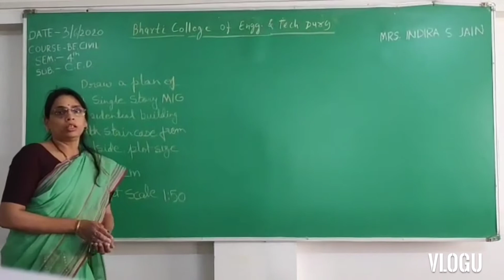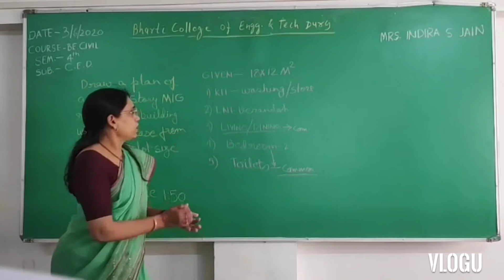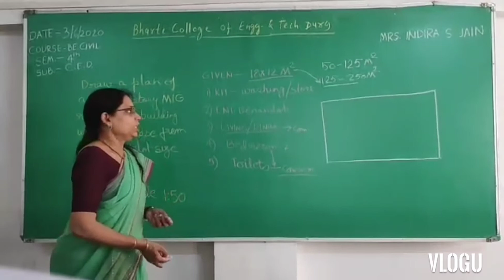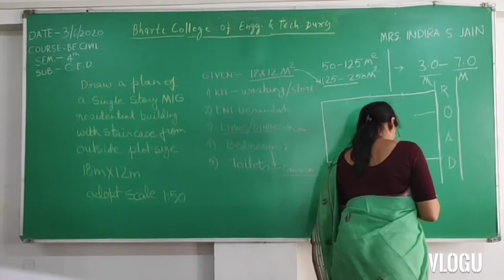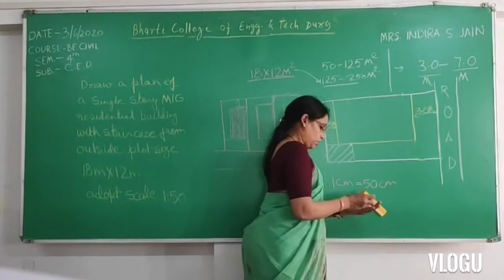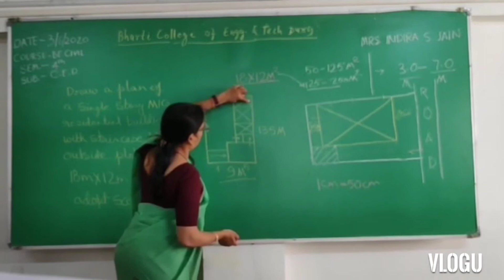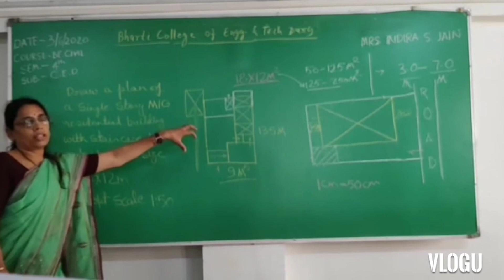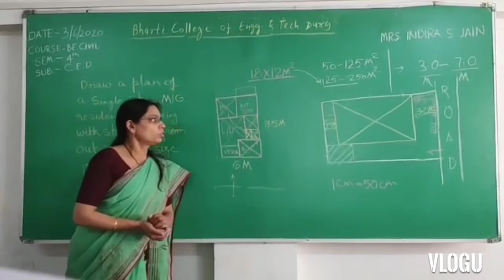Building planning questions 1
Mrs. Indira S Jain